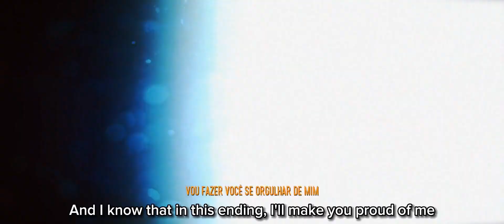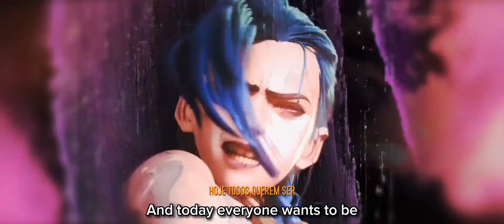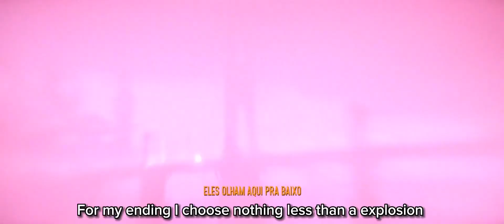Jinx (Arcane) - Meu Inimigo | M4rkim [with subtitles]